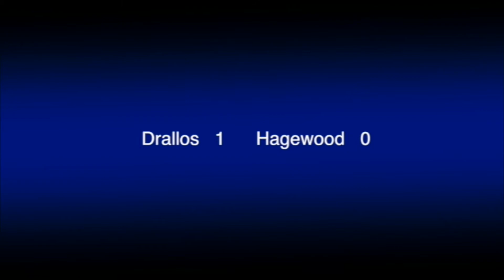Announcements 1 12 15